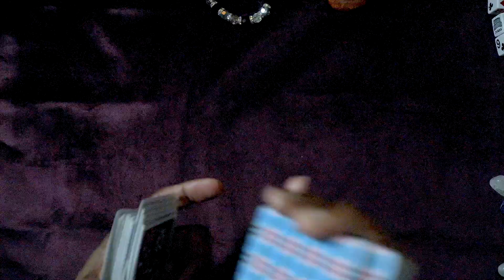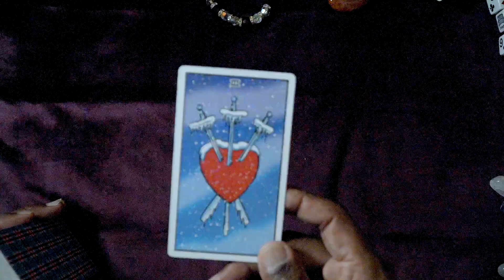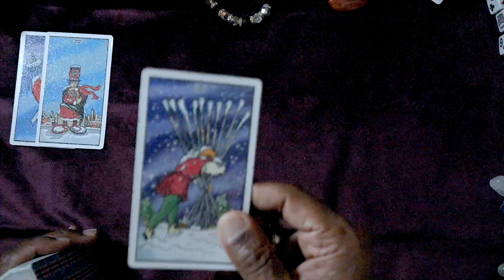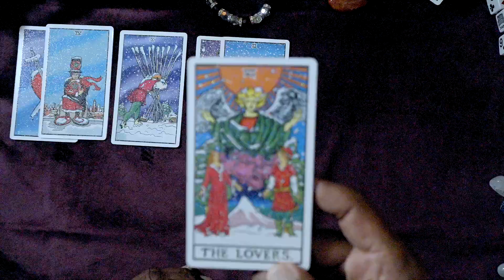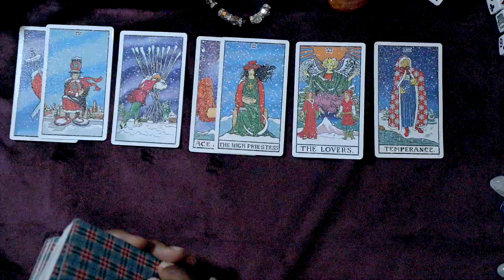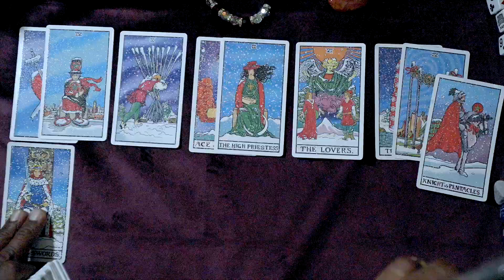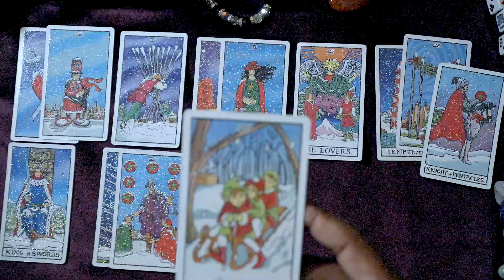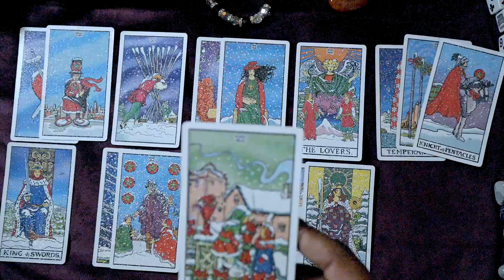TAURUS GENERAL WEEKLY ENERGIES DEC 2ND, 2024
THE WINTER WAITE TAROT

LOVE & LIGHT!